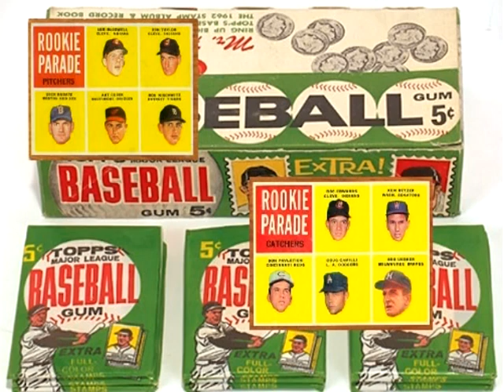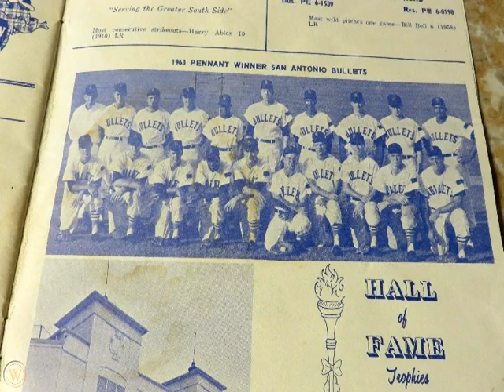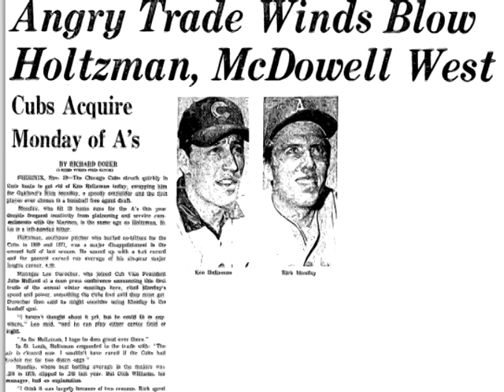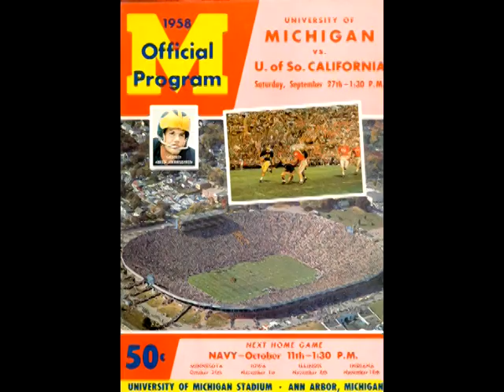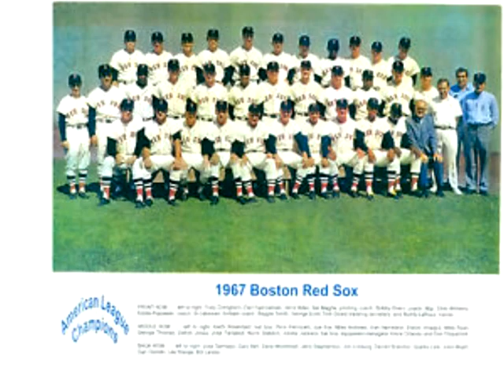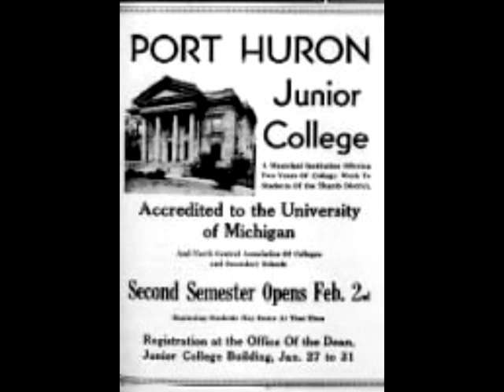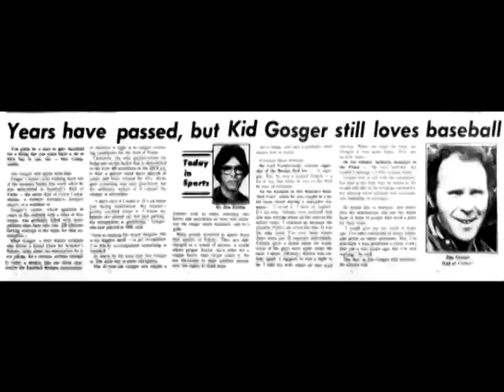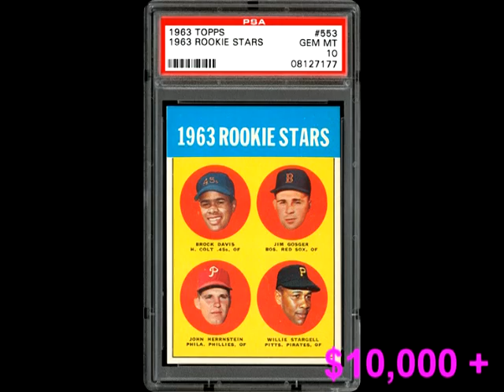My Rookie Card is Worth..... A Lot! Ep 2 Brock Davis/John Herrnstein/Jim Gosger 63 Topps #553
Welcome to my second ever video of sharing the historical significance of Multi-player rookie cards produced by Topps.

In this series, I take a unique approach of not profiling the well known "star" on the card, but look at the "other guys" depicted on some of the historic rookie cards in the trading card industry.

In episode 2 I feature the 1963 Topps #553 Rookie Stars card that features Brock Davis/John Herrnstein/Jim Gosger/Willie Stargell.

0:00 My Rookie Card Is Worth Ep 2
Below are the profiles for each player:

1:29 Willie Stargell:

2:27 Brock Davis:

6:50 John Herrnstein:

11:18 Jim Gosger:

Join me on this exciting journey into the history of baseball cards and remembering those players often forgotten. Happy Collecting!